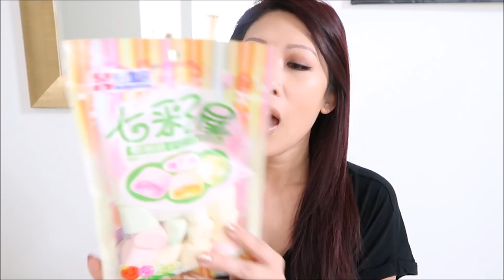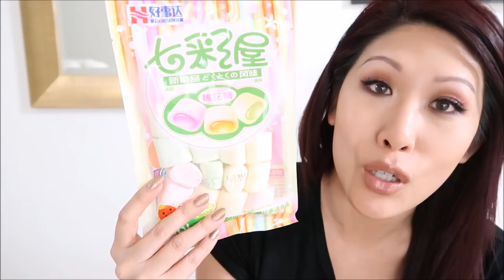VLOG 96 :: OOTDs, Texas, Wedding Things, Snacks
MY TEA CEREMONY OUTFIT
- F21 Necklace - 2 yrs ago
- Pirate Booty Knuckle Rings
- Mix No 6 Jennifer Sandal Gold - DSW @ least 7 yrs ago

- F21 Bamboo Hoops - bought in Oct 2017 - try in store

- F21 Earrings - long time ago

MY RECEPTION OUTFIT
- David Meister Gown
- F21 Gold Earrings - a while ago

NAIL POLISH DEETS
- 2 coats discontinued Kiko polish
- 1 coat Pure Ice Studette (this is what you really need for the look)
- 1 coat P2 Volume & Shine Top Coat